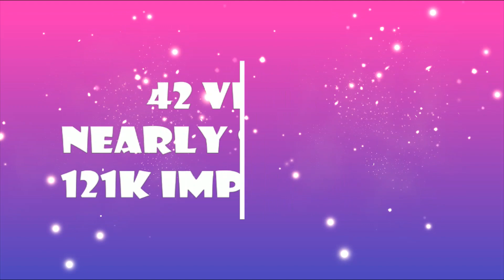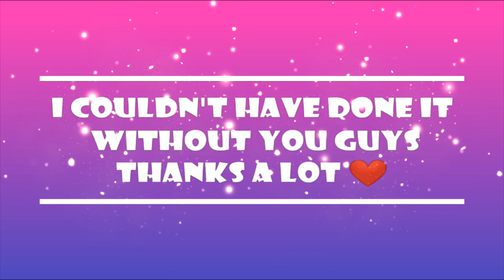500 subscribers | Special video | Thank You So Much😘😘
Thank you soooo much guys! I am really happy!
I have reached 500 subscribers in 4 months and it is all because you guys😀Thank you soo much😘😘
I hope you have liked all my videos so far and I will be posting more and more amazing videos for you guys😊